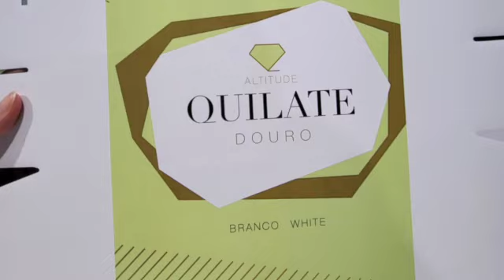Single Pass Inkjet Carton Printer RSC-1290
Single Pass Carton Printer Royo Machinery RSC-1290 - Machine features:  Available inks: Water base Dye & Pigment inks, Available printing width: 215, 430, 645, 860, 1075 & 1290 mm, Colors: C/M/Y/K, Inkjet print head width: 215 mm, Material thickness: 1 to 80 mm, Optional UV heads and Inks, Overall dimension: (LxWxH): 5400 x 2500 x 2200 mm, Power: 8 kW, Printing speed: Up to 30 m/min, Resolution: Up to 1200 x 1346 dpi, Up to 6 HP Inkjet print heads, Weight: 2500 kilograms

Impresora para Carton Single Pass Royo Machinery RSC-1290 - Características de la máquina: Ancho de impresión disponibles: 215, 430, 645, 860, 1075 & 1290 mm, Ancho del cabezales de impresión: 215 mm, Colores: C/M/Y/K, Dimensiones generales: (LxWxH): 5400 x 2500 x 2200 mm, Espesor del material: 1 a 80 mm, Hasta 6 cabezales de impresión por inyección HP, Peso: 2500 kilos, Potencia requerida: 8 kW, Resolución: Hasta 1200 x 1346 dpi, Tintas disponible: Tinta Colorante & Pigmentos a base de agua, Tintas y cabezales UV disponibles, Velocidad de impresión: Hasta 30 m/min